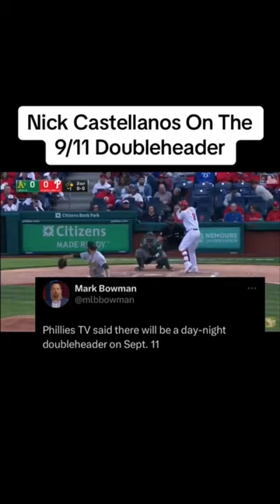Nick Castellanos Is Going To Break Records On 9/11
Nick Castellanos Is Going To Break the home run record in a single day on 9/11 this year